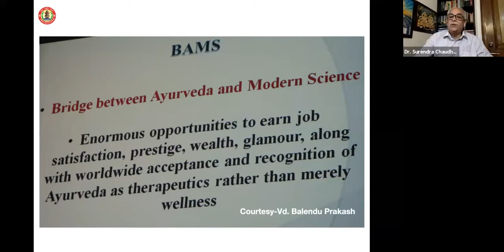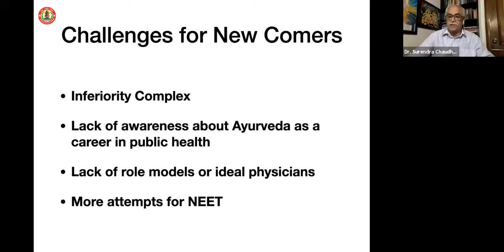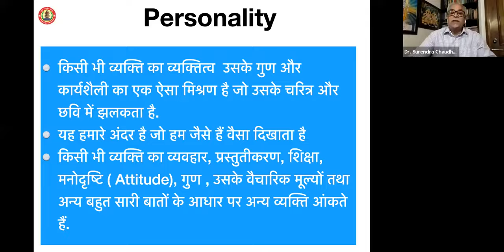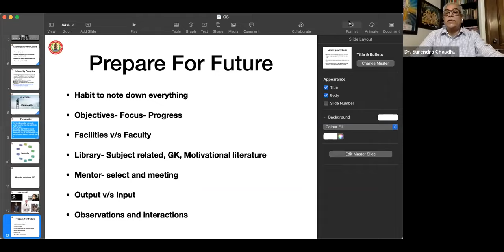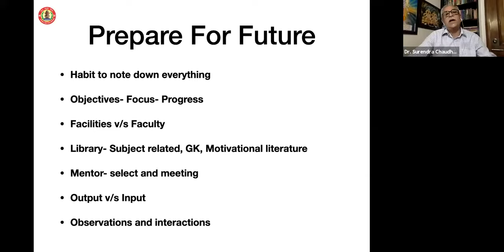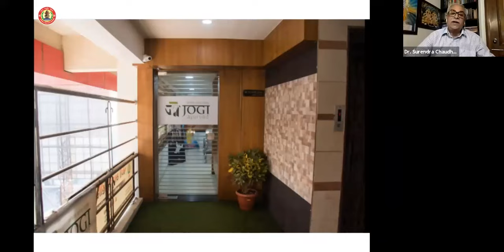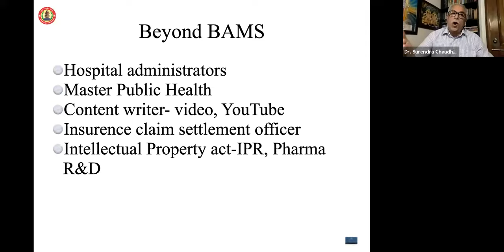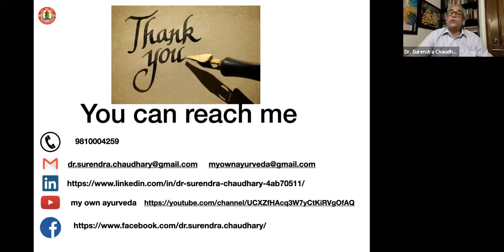Career Opportunities and personality development for BAMS students.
There are lot of queries and questions about their future as Ayurvedic student.Most of these points are being asked by new comers. In this presentation students may have insight of different fields as career options.

How students can pursue Ayurveda for next five years and how they can develop an overall positive personality.

Theres are some success stories of well settled Ayurveda physicians.